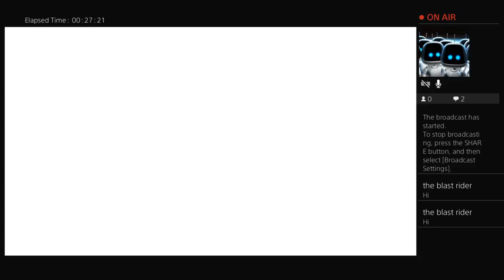Playing Ark On My Friends Server